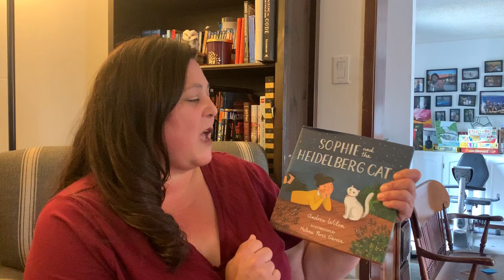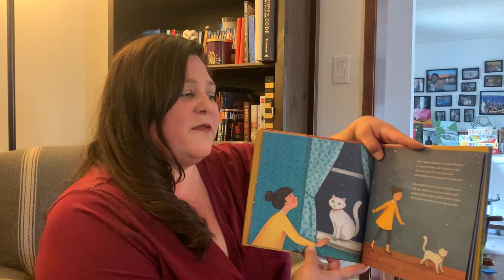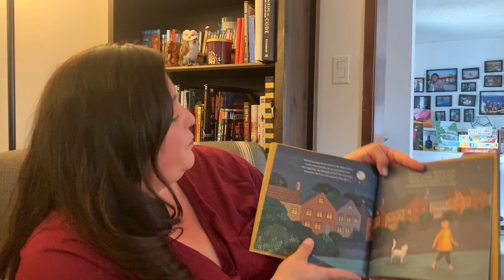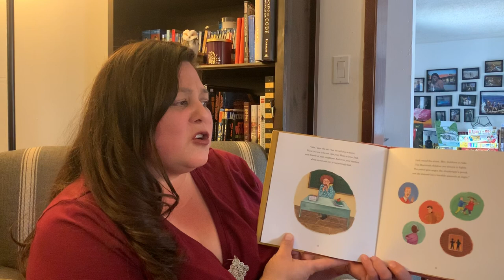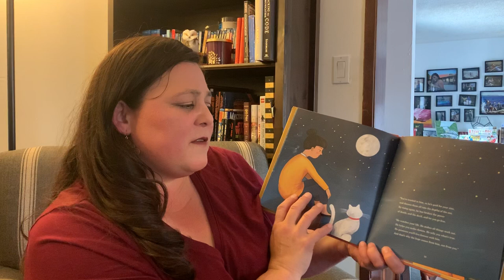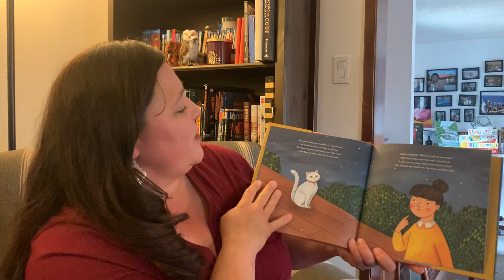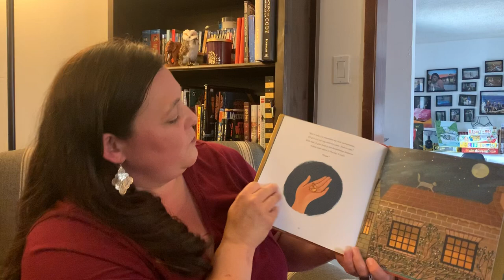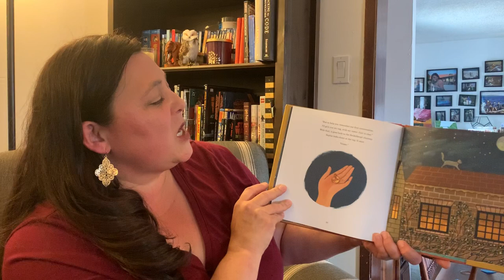Story Time: Sophia and the Heidelberg Cat